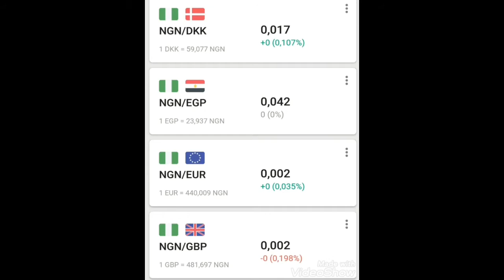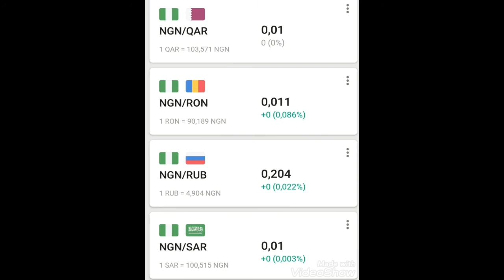Nigerian Naira Currency Exchange Rates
Awọn oṣuwọn paṣipaarọ Owo Naira ti Naijiria
Currency exchange list:
Afghan afghani
Argentine peso
Australian dollar
Bosnia and Herzegovina convertible mark
Bangladeshi taka
Bulgarian lev
Bahraini dinar
Brazilian real
Canadian dollar
Gambian dalasi

Swiss franc
Chinese yuan
Cuban convertible peso
Czech koruna
Danish krone
Euro
British pound
Ghanaian cedi
Hong Kong dollar
Croatian kuna
Hungarian forint
Indonesian rupiah
Israeli new shekel
Indian rupee
Iraqi dinar
Jordanian dinar
Japanese yen
Kenyan shilling
Cambodian riel
South Korean won
Kuwaiti dinar
Lao kip
Lebanese pound
Moroccan dirham
Mexican peso
Malaysian ringgit
Nigerian naira
Norwegian krone
Nepalese rupee
New Zealand dollar
Omani rial
Philippine peson
Egyptian pound
Pakistani rupee
Polish zloty
Qatari riyal
Romanian leu
Russian ruble
Saudi riyal
Swedish krona
Singapore dollar
Syrian pound
Thai baht
Tunisian dinar
Turkish lira
United States dollar
Vietnamese dong
United Arab Emirates dirham
Taiwan dollar
Egypt pound